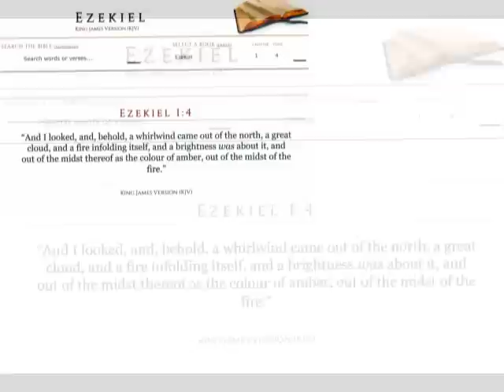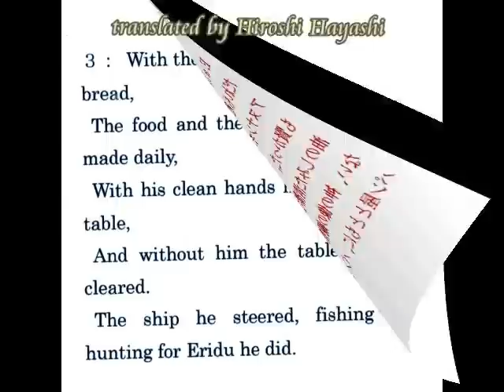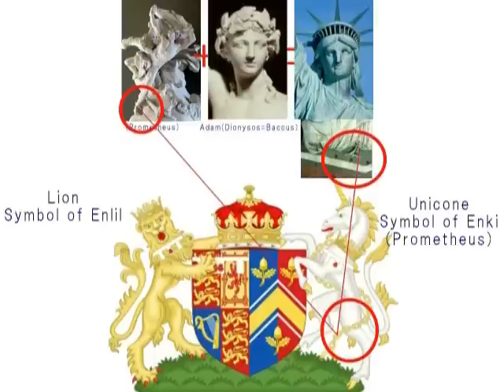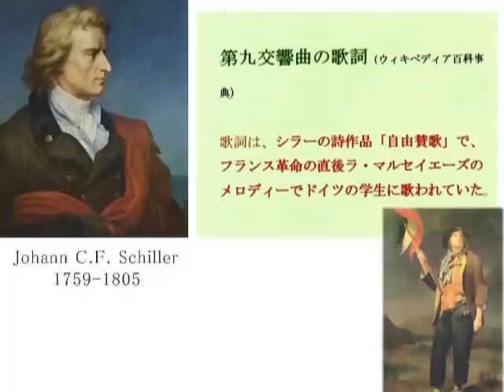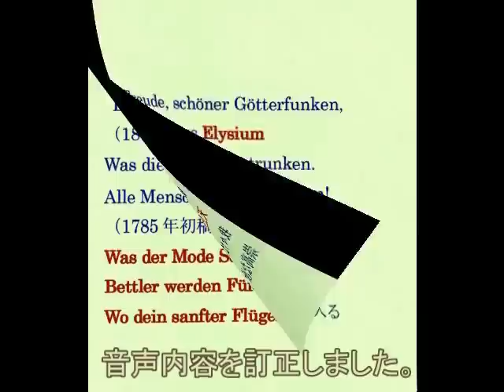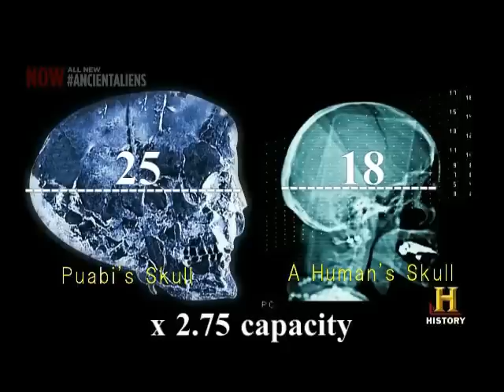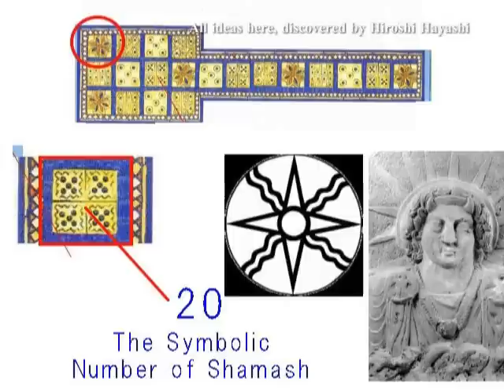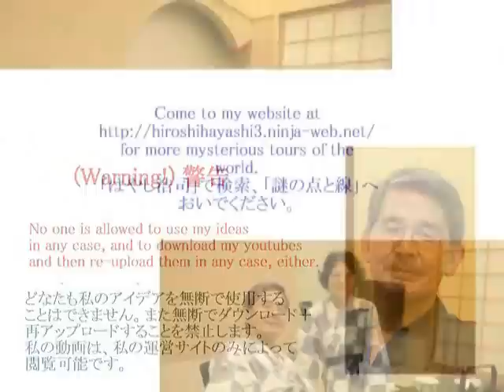1709R+1676 Nuclear Wars in Mesopotamia 古代核戦争inメソポタミアbyはやし浩司Hiroshi Hayashi, Japan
1709+1676+1634+1414
Nuclear War in Ancient Mesopotamia
古代メソポタミアの核戦争
＋Mystery of Eden or Eden+Adam and Eve
エデンの謎＋アダムとイブの物語
＋Mystery of No 9 Symphony by L. v. Beethoven+and its Elysium
ベートーベンの第九とエリジウムの謎
Elysium is Eridu
エリジウムはエリドゥ（エデン）だった！
The Myth of Adapa (also known as Adapa and the Food of Life) is the Mesopotamian story of the Fall of Man in that it explains why human beings are mortal.
The god of wisdom, Ea, or Enki, creates the first man, Adapa, and endows him with great intelligence and wisdom but not with immortality.
And when immortality is offered Adapa by the great god Anu, Ea tricks Adapa into refusing the gift.

今日の物語は、エンキが君臨した都市、エリドウと、そしてエンキが創造したアダパの物語です。
そのアダパは、旧約聖書に出てくる、アダムのことでした。
ゼカリア・シッチンが解読した粘土板が、アダパとアダムの間をつないでくれました。
つまりアダパの神話と、旧約聖書の内容が、酷似というレベルを超えて、同じだったのです。
となると、ギリシア神話では、プロメテウスが人間を創造した。
そしてその第一の人間が、ディオニソスということになっています。
ギリシア神話、およびギリシア彫刻は、それまでの神々の歴史を記したものです。
またプロメテウス＝エンキということになります。

つまりこうして話がつながりました。
エンキ＝プロメテウス。
エンキが創造したのが、アダパ。
Prometheusが創造したのが、ディオニソス。
そしてアダパの物語は、旧約聖書の中に出てくるアダムとイブの話と同じ。
つまり、アダパ＝アダムだったのです。
アダパ＝アダムだったのです！

Jan. 2nd, 2016
Hiroshi Hayashi
はやし浩司